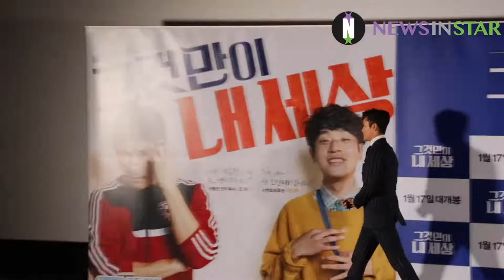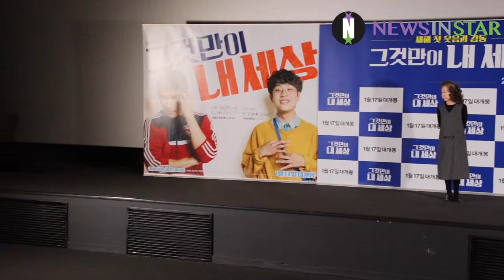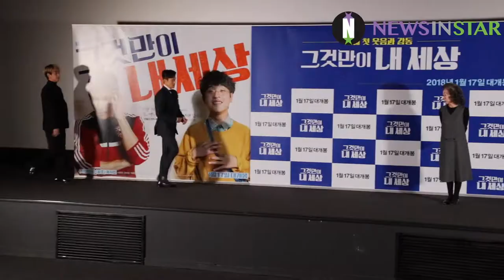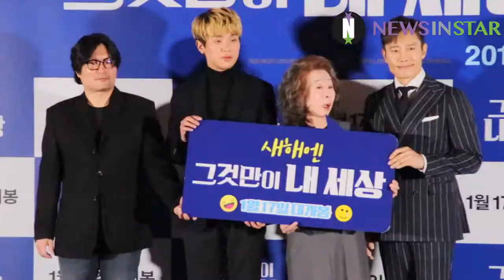영화 '그것만이 내 세상' 언론 시사회 포토타임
영화 ‘그것만이 내 세상’은 주먹만 믿고 살아온 한물간 전직 복서 김조하(이병헌)와 엄마만 믿고 살아온 서번트 증후군 동생 오진태(박정민) 두 형제가 난생처음 만나 펼쳐지는 이야기를 그린 영화로 오는 17일 개봉 예정이다.